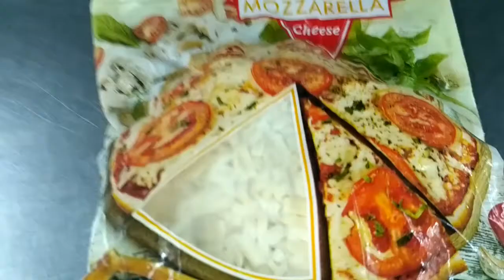Veg pizza Quick and easy recepi for home made ( non stick pan , dosa bhati )